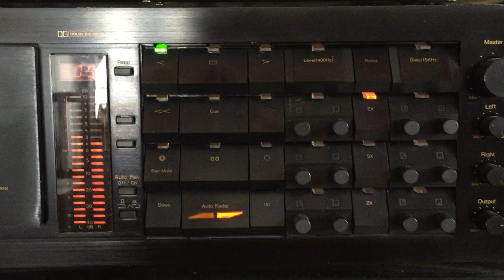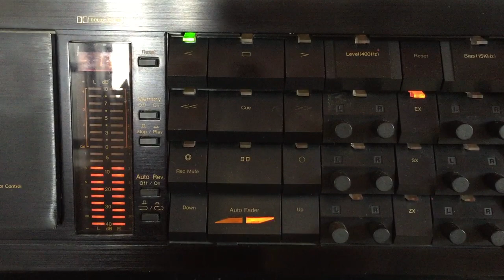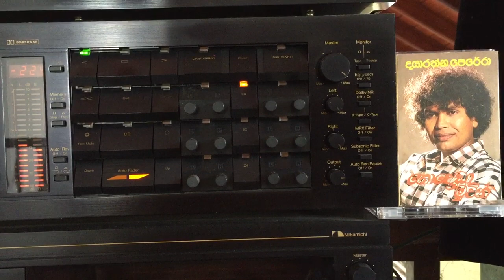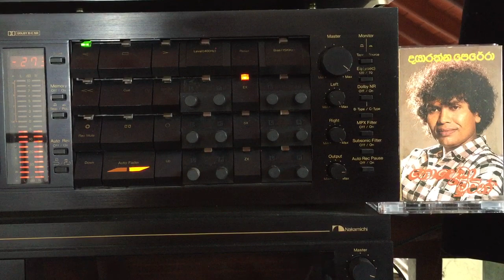Dayaratne Perera: Obata Sitha Adare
Lyrics: K.D.K. Dharmawardena; Melody: Chandana Welikala